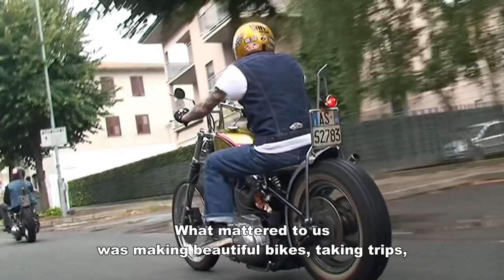RIDE ON - The Movie - Trailer 2018, english subtitle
Ride On é un docufilm indipendente realizzato da Luca Mazza e Francesco Torredimare.
La costruzione di motociclette chopper realizzate da Chop Works è frutto della fascinazione degli anni 60/70. Ogni moto ha la sua colonna sonora, la sua personalità, la sua strada. La motocicletta è il mezzo a due ruote che ci proietta in un mondo fatto di customizzazioni, grafiche, musica e situazioni underground non solo della Torino Motor City ma nazionali ed europee.
Artisti poliedrici, musicisti, custom painters raccontano il percorso di Chop Works e il suo mondo, situazioni bizzarre che rimandano ai B-movies anni 60.

Metallo che prende forma, colori caleidoscopici e sogni che diventano realtà.
Ride On is an independent docufilm by Luca Mazza.
The custom-built choppers created by Chop Works are the result of a fascination with the ‘60s & ‘70s. Each motorbike has its own soundtrack, its own personality, its own journey. The motorcycle is the means of transport that takes us on a ride through a world of customizations, graphics, music and underground realities, not only in “Motor City Turin”, but throughout Italy and Europe.
Versatile artists, musicians and custom painters recount the story of Chop Works, the world that surrounds it, and bizarre situations that recall B-movies from the 1960s.
Metal that takes shape, kaleidoscopic colours and dreams that come true.

FEATURING:
GIAMPO COPPA: BAFANTU, JESABEL    -  FRANKINO: STRYCHNINE, BLOOD SHAKER, HOOCHIE KOO, ASTRO ZOMBIE,   -    SAVERIO ABBRESCIA: MISIRLOU -    ROBERTO LA ROGNA: CUSTOM DESIGN   -   CHRISTIAN BESSONE: EL CHOLO  -   SPEEDY: MOTOMORPHOSY   -   MARCELLO LUMACHI: BLOOD SHAKER  -                HEXE MG: SUICIDE GIRL, MODEL   -   GIUSPY ZANGARI: FAST'N'DRUNK  -  and  AUGUSTO RINALDI  - SAVERIO SGARAMELLA: CONCRETE BLOCK – PASQUALE TORREDIMARE  – BLUES THE DOGGY